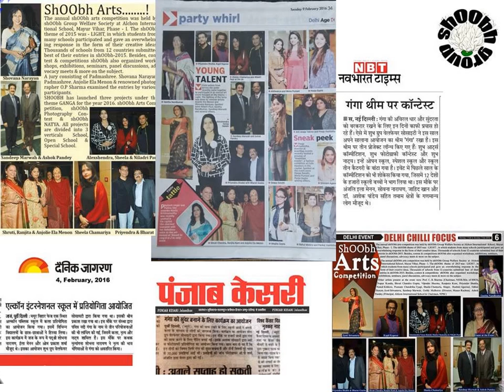shOObh 2016 GANGA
shOObh theme of the year 2016 is गंगा | GANGA. shOObh aim is to share & spread Beauty of Ganga using different art forms. All projects are divided in 3 verticals School, Open School & Special School. Thousands of schools from 12 countries participated in shOObh-2015. Besides, contest & competitions Shoobh Group shall also organize workshops, exhibitions, seminars, panel discussions, advocacy meets & more on the subject. The details of shOObh-2016 are as follows:

1. shOObh shall do Art workshops on the theme Ganga for underprivileged children.

2. shOObh shall organize shOObh Arts Competition-2016, theme- गंगा | GANGA {Season-7} Painting Competition of school children & teachers. shOObh Arts, Head of Jury is Padmashree, Anjolie Ela Menon.

3. shOObh shall organize ShOObh Photography Contest-2016, theme- गंगा | GANGA {Season-4} Photography Contest of school children & teachers. shOObh Photography, Head of Jury is Dr. O. P. Sharma.

4. shOObh shall do cultural programs under Shoobh Natya-2016, theme- गंगा | GANGA The project is to search real talent & latent qualities in young individuals, who will religiously carry forward the Indian traditions in future. shOObh NATYA, Head of Jury is Padmashree, Shovana Narayan

5. shOObh shall organize spiritual, art and adventure school Tours to GANGA.

‪#‎shoobh‬ ‪#‎GANGA‬